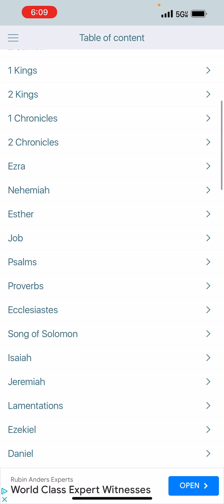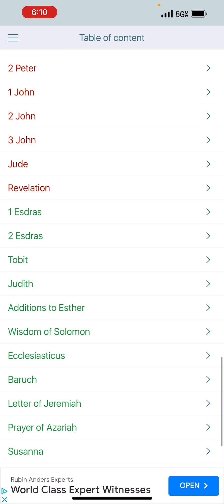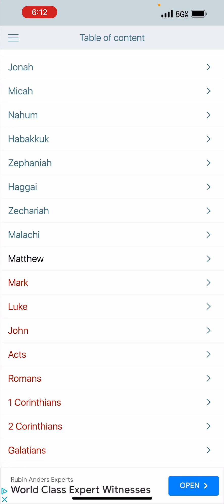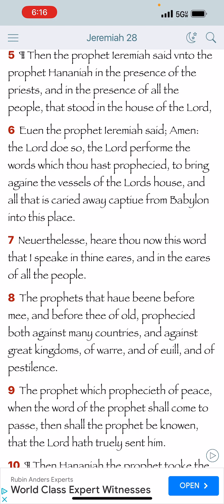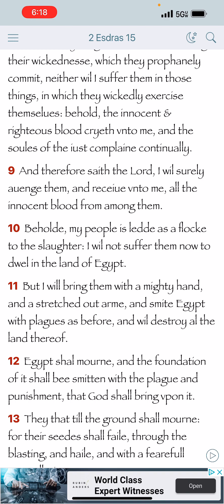The Lord gave the word : great was the company of those that publish it